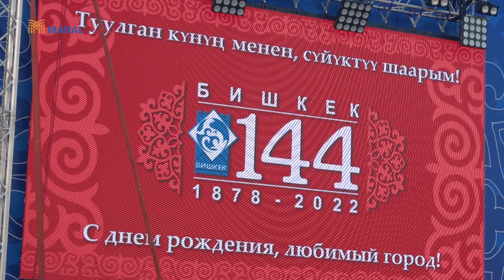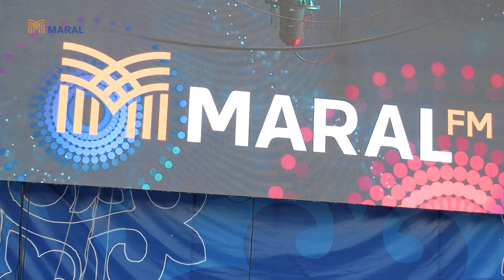Бишкек мэриясы жана «Марал» радиосу Бишкек шаарынын 144 жылдыгына карата концерт өткөрдү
«Марал» телерадиокомпаниясы жана Бишкек мэриясынын Маданият, маалымат, спорт жана жаштар иштери боюнча башкармалыгы менен биргеликте борбордук аянтта концерттик программа өткөрдү.